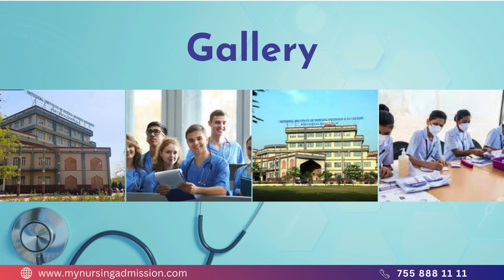Integral College Of Nursing - Lucknow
The Integral school of Nursing was established in year 2015 and upgraded to college of nursing in the year 2017. The college is approved by U.P. Nurses & Midwives Council and Indian Nursing Council and offers 4 year BSc nursing course with an annual intake of 80 seats.
Integral College Of Nursing has the faculties who are well experienced in their respective fields and using most modern teaching methods for effective learning. Clinical training and practical of nursing students are provided in 470 bedded parent teaching hospital Integral Institute of Medical Sciences & Research and various established hospitals in Lucknow district. Integral College Of Nursing is equipped with good physical infrastructure, library and laboratories. Hostel facilities are provided for the students and warden has the control over the students.  The hostel also has beds, cupboards, tables with chairs, 24-hour water supply, electricity etc.